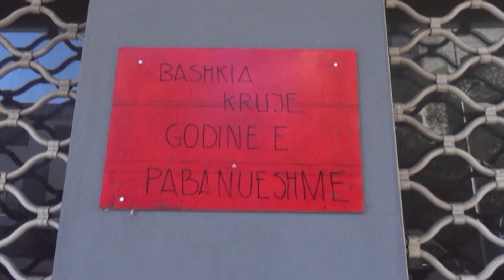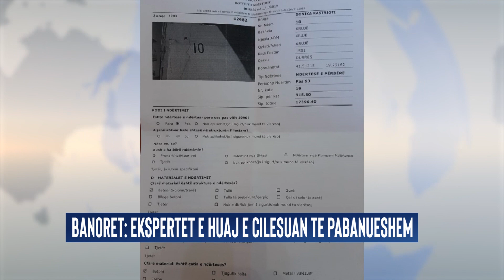Skandali me pallatin 9-katesh ne Kruje/ Pallati u demtua nga termeti I 26 Nentorit...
Skandali me pallatin 9-katesh ne Kruje/ Projekti per 3 kate, por u ndertuan 9 kate. Pallati u demtua nga termeti I 26 Nentorit. Disa akte ekspertimi per sigurine, kontradiktore. Banoret: Pallati eshte anuar, nuk jetojme me